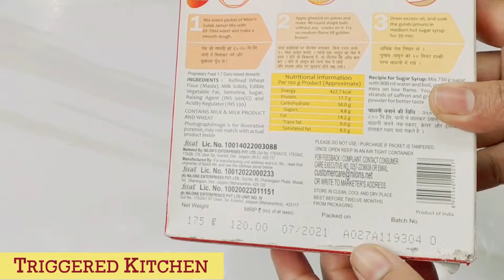Gulab Jamun Recipe | Gulab Jamun at home | सबसे आसान तरीका बाजार जैसे गुलाब जामुन बनाने का